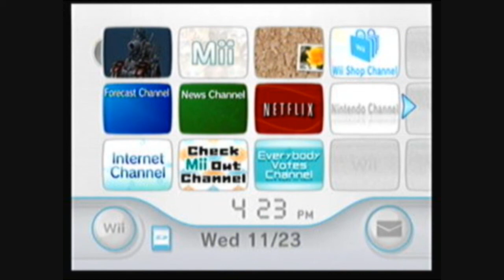Let's Play Metal Slug (Co-op) Ep. 2: Stages 4,5,Final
This is probably going to be the last Metal Slug game we do for awhile. Will we ever do them again? Probably. Will they all be Co-op? More than likely. Can I say when we will do them again? Nope.

On a side note...SHOTGUN!